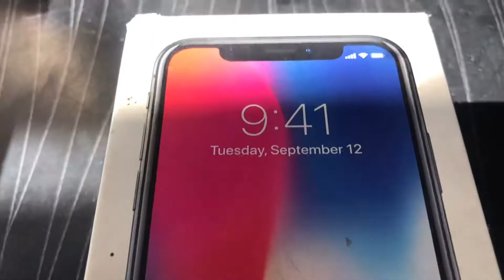story of my new mobile Iphone X